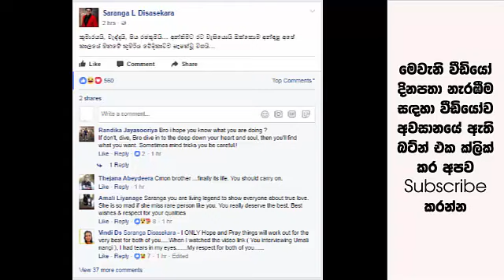උමාලි ඊයේ රයිගම් සම්මානය ලබාගත්ත මොහොතේ කලේ රඟපෑමක්ද? සාරංගගෙන් අමුතුම සටහනක්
උමාලි සම්මාන උළලේදී මුළු රටම රවට්ටුවද? ඇත්ත කියන්න කාලේ හරි මෙන්න වැඩිදුර තොරතුරැ සහිත වීඩියෝව